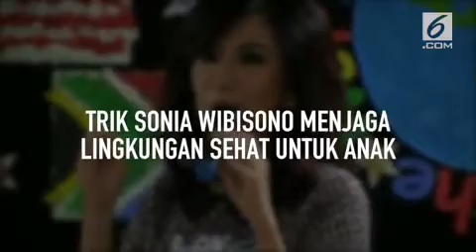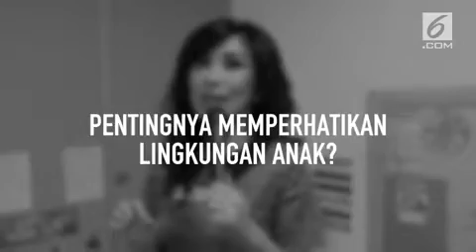LAVme goes to School #2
Trik Sonia Wibisono Menjaga Lingkungan Sehat Untuk Anak.